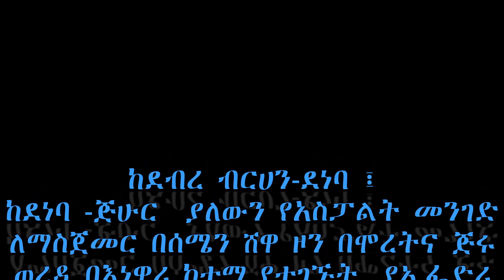ከደብረ ብርሀን ደነባ ፤ ከደነባ ጅሁር ያለውን የአስፓልት መንገድ1